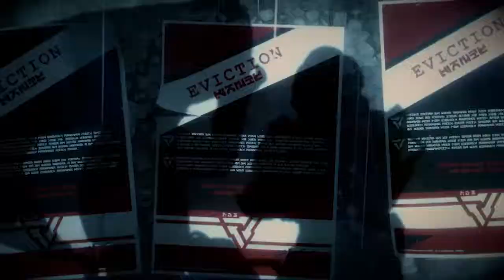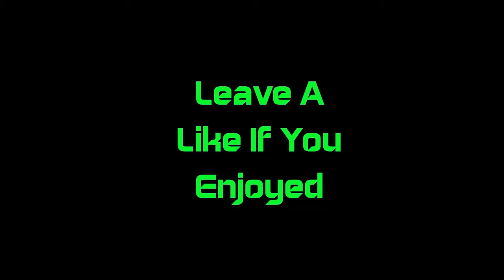KILLZONE: Shadow Fall - Campaign "Daddy NO" (Part:1)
I would also really appreciate it if you could go down to the comments and tell me what I could do to make my videos better and funnier for you guys/girls to watch and again thank you for watching and enjoy the rest of your day my fellow gamers, mmbye.